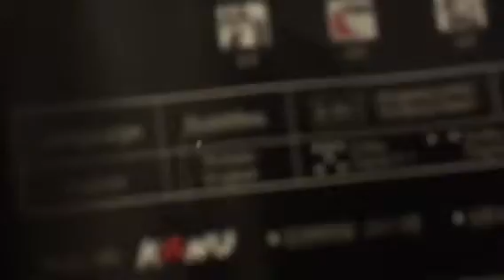Opening to Fire in the Sky 2010’s? DVD (ULTRA RARE Korean Copy)